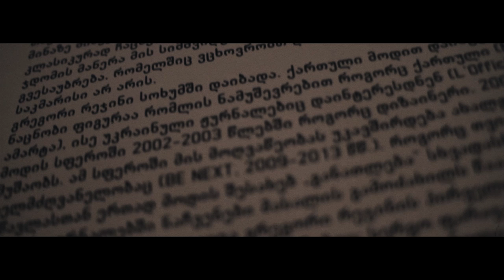Gregory Regini photo project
More private space
Exhibition @ Popiashvili & Ghvaberidze window project
Tbilisi, Georgia